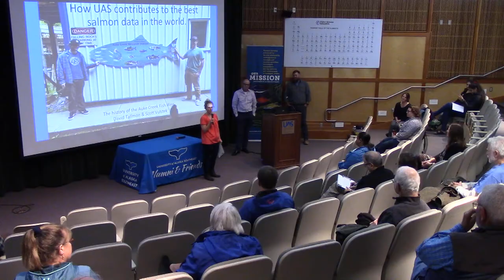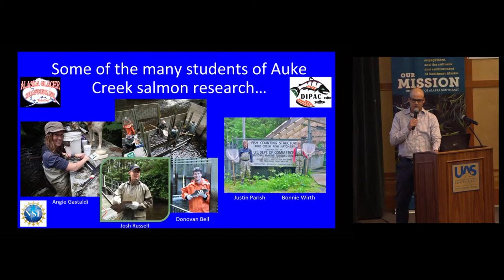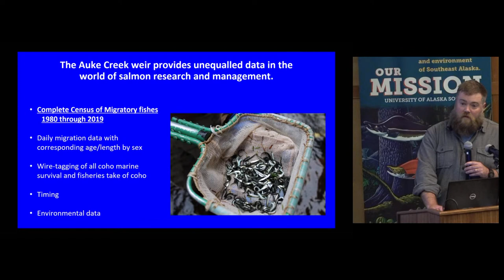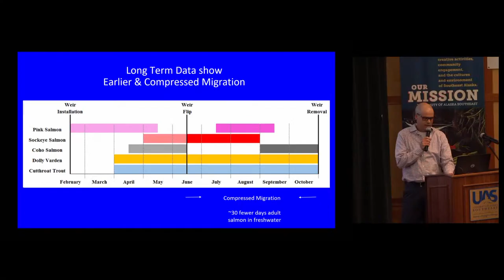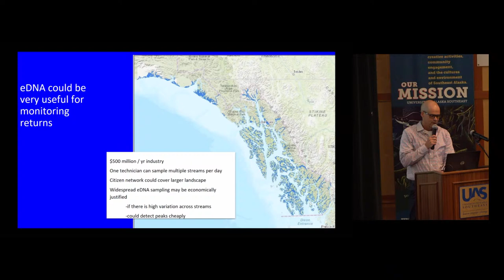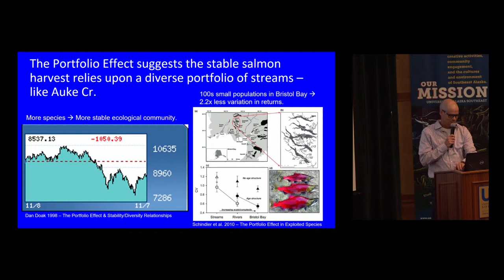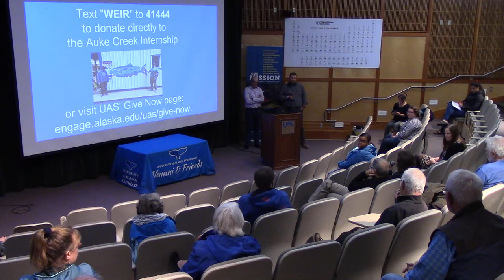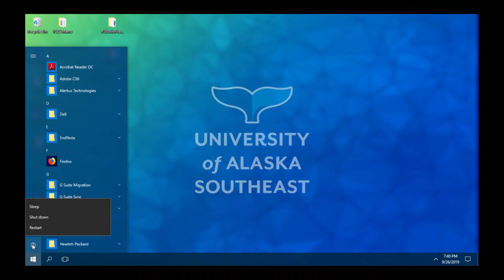Dave Tallmon // How UAS Contributes to the Best Salmon Data in the World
Thursday, Sept 26 // How UAS Contributes to the Best Salmon Data in the World: The History of the Auke Creek Fish Weir and the Future of Salmon

Dave Tallmon, Ph.D., Professor of Biology, and UAS student researchers

Join UAS Alumni & Friends for a special presentation and conversation on the history and future of salmon in Southeast Alaska with Professor of Biology, Dave Tallmon, Ph.D. and UAS student researchers. Learn about the 40+ years of historical data on the changes to salmon populations collected at the Auke Creek Fish Weir, how that affects our community’s ecology and economy, and what it could mean for the future of fisheries in Alaska.